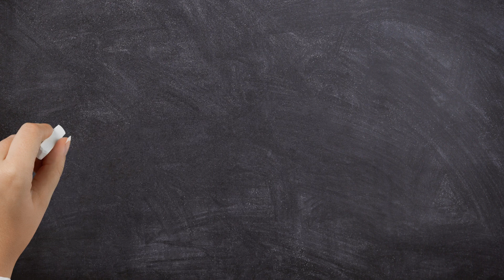Can You Spell This Triad? Music Theory Challenege